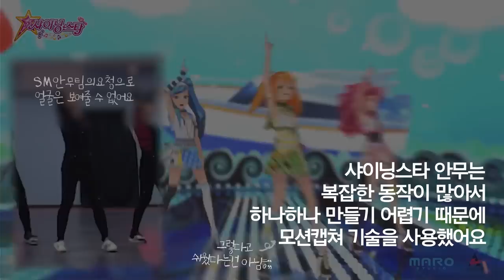샤이닝스타 무대영상들 어떻게 만들어지는 걸까요? / The secret behind the production of the Shining Star's dance scene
The brightest star in the sky, brightest me!
여러분 덕분에 곧 샤이닝스타 채널의 구독자가 10000명이 됩니다!
그래서 이를 기념하고자, 댄스장면을 어떻게 만드는지 궁금하다고 하시는 분들의 질문에 답하고자, 우리는 댄스 장면의 제작비밀을 공개하려고 합니다.

그 비밀은 바로 모션캡쳐 기술!
그리고 실제 SM엔터테인먼트 안무팀 참여!

이번주 금요일부터 무대영상과 모션캡쳐 실사 안무 영상을 합친 영상이 업로드 될 예정이에요.
앞으로도 기대해주세요!

Thanks to you, Shining Star YOUTUBE Channel will have 10,000 subscribers soon!
So, To celebrate, we are going to reveal the secret behind the production of the dance scene to answer the question of how to make it.

The secret is motion capture technology!
And join the choreography team of SM Entertainment!

we will upload a video that combines the stage and motion capture choreography from this Friday.